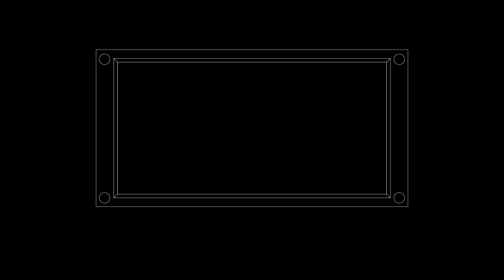Illustration Dark Thoughts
Started this a while ago, didn't know where it was going but it went somewhere.

Info
Darren Curtis Music - "Ghostly Melody"